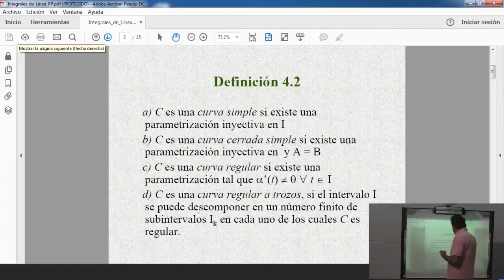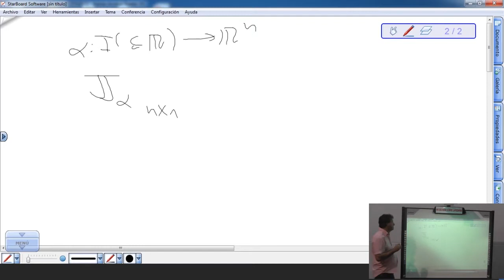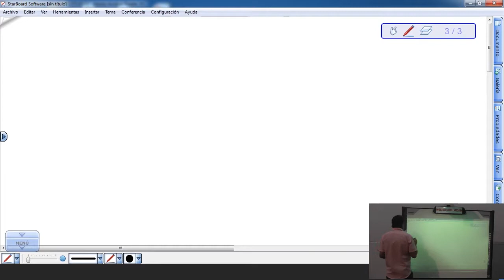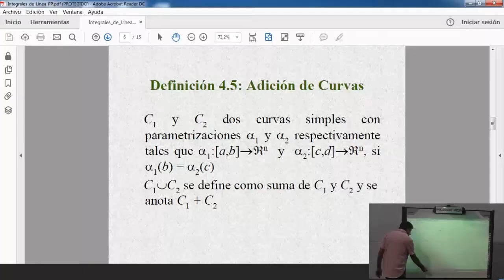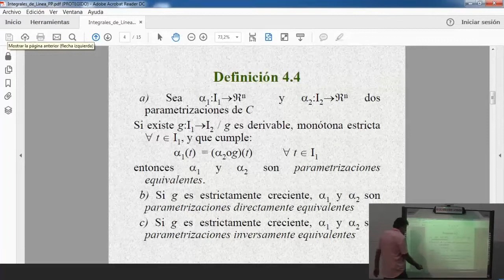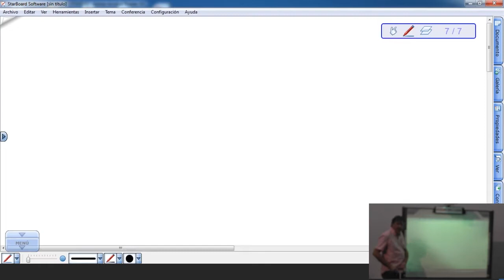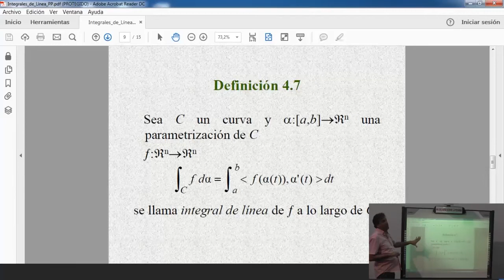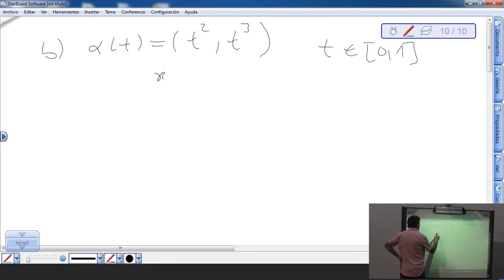Matemática 04 - Teórico 20